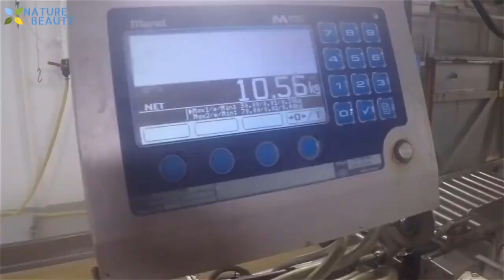EXTREME Automatic Lines - Catching & Processing Fish - Big Catch in The Sea